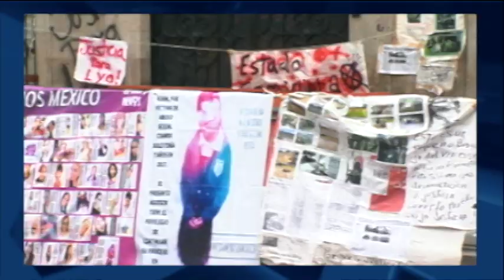RESUMEN INFORMATIVO 1200920